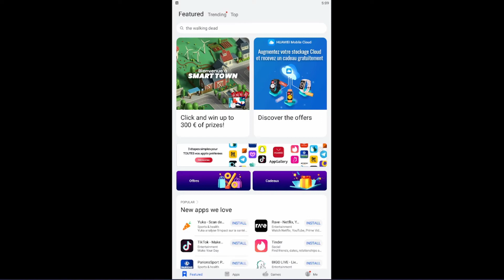Getting Lucky - Guardians of Cloudia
Summer is here and its half of June already gone. The Cats from space have arrived bringing us the astronaut suits with cat ears and a fancy new mount to ride on.

Check out the new things and let me know if you got lucky if you went for the event!

! Don't forget to set your region to France !
Download GameCenter through AppGallery store for extra rewards and benefits.